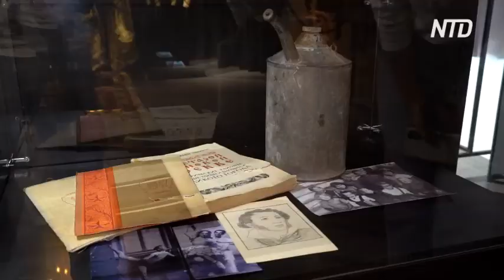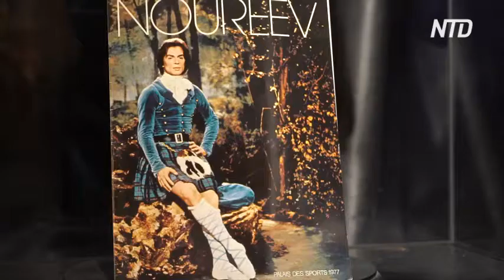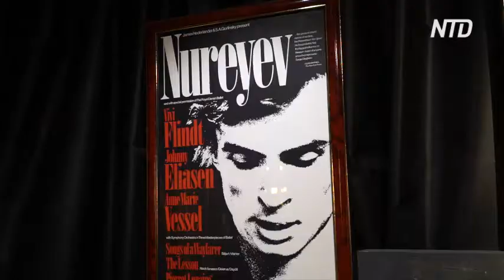Во Владивостоке – выставка личных вещей Рудольфа Нуреева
На Дальний Восток привезли выставку о Рудольфе Нурееве. О тайнах жизни звёздного танцовщика расскажут десятки личных вещей: костюмы, фотографии, балетные туфли.